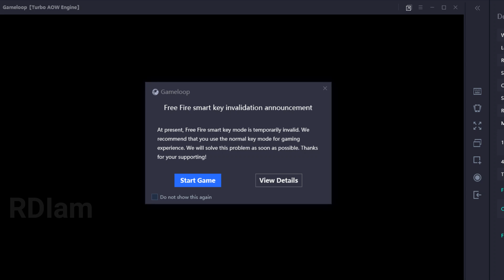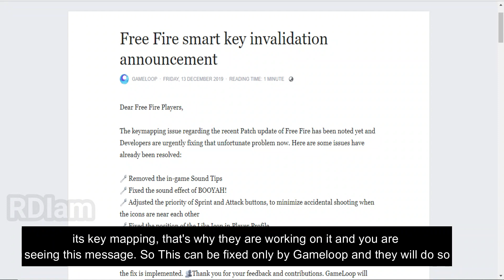Free Fire Smart Key Invalidation Problem On GameLoop | Reason and Solution ( Bengali/English)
Hi there !
After installing Free Fire OB19 update on gameloop emulator, you probably facing this issue, showing free fire smart key invalidation announcement.
And smart key option not working.
So in this video I'll tell you the reason and its possible solution.